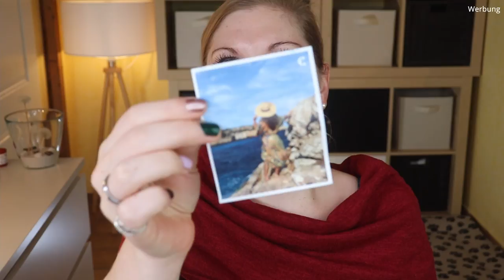Blissim Box ex Birchbox Oktober 2021 Unboxing | Claudis Welt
Die französische Blissimbox erscheint monatlich und enthält mindestens 5 Beauty Produkte in Luxusproben- oder Originalgröße.
Der Inhalt überzeugt mit seiner Brauchbarkeit - diesen Monat bin ich aber von den jeweiligen Produkten nicht so beeindruckt...
Heute schauen wir uns die Oktober Version an, die uns mit sehr natürlichen Produkten den Herbst versüßen möchte.

00:00 Was machen wir heute?
01:00 Was ist das Motto?
03:00 Le Rouge Francais - Sigrid
03:30 Davines Conditioner
04:10 Green Barbès Gesichtspeeling
05:34 Nuxe Fluide Hydratant: (I,*)
06:05 Respire Deo Baumwollblüte
06:40 Mein Fazit

Liebe Grüße
Claudi